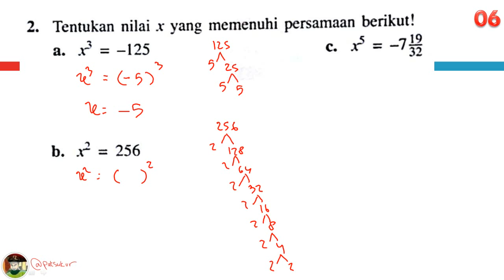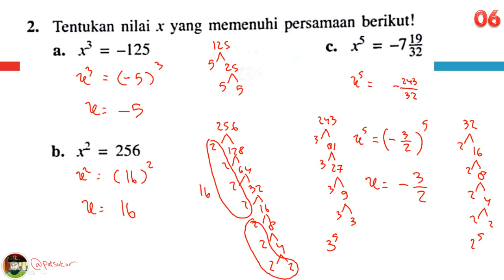9s1 03 pangkat slide 6